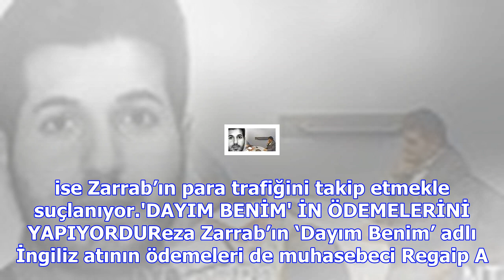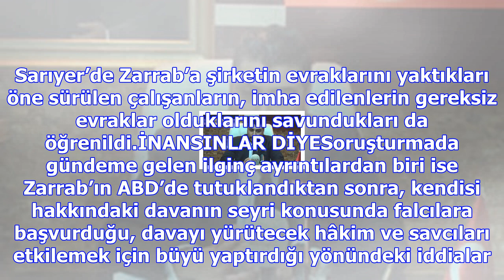'karakutular' tutuklandı! reza zarrab ile ilgili şaşkına çeviren büyü ve fal iddiası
ABD’deki mahkemede tanık olarak koruma altına alınan Reza Zarrab’ın, Türkiye’deki mallarına el konul...